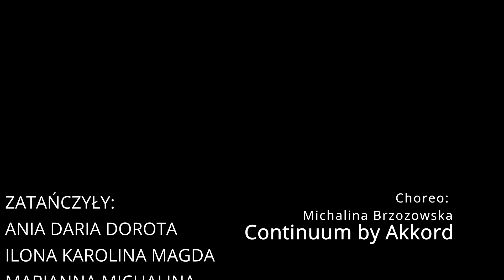Tribal Fusion | La Pasion Dance Studio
I have pleasure to show you the video that presents the culmination of magnificent work of intermediate Tribal Fusion students group.

Choreography: Michalina Brzozowska
Dancers: Ania, Daria, Dorota, Ilona, Karolina, Magda, Marianna, Michalina, Natalia